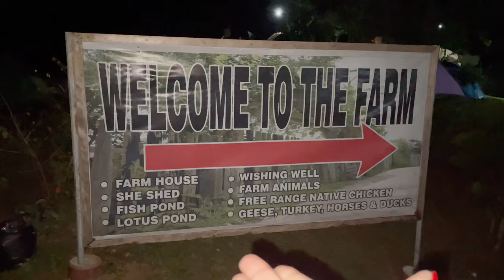THE PINEHILLS FARM | CAMPING IN TANAY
Our Tanay camping adventure⛺️